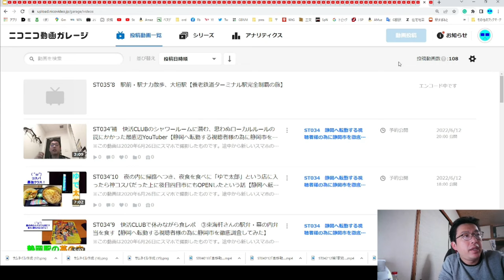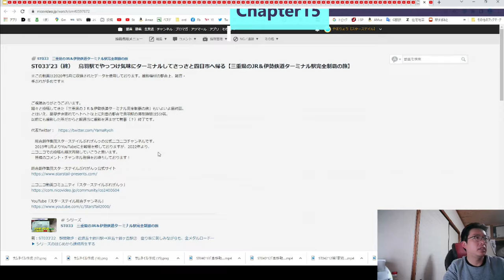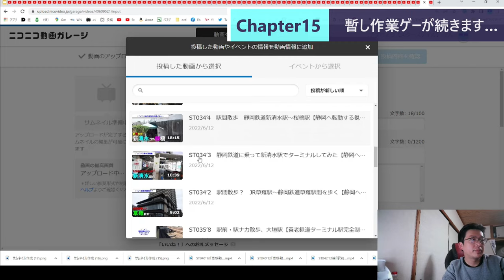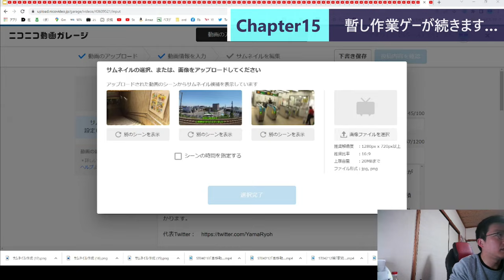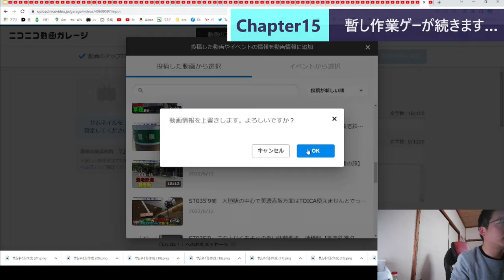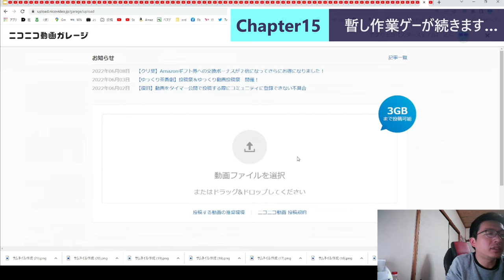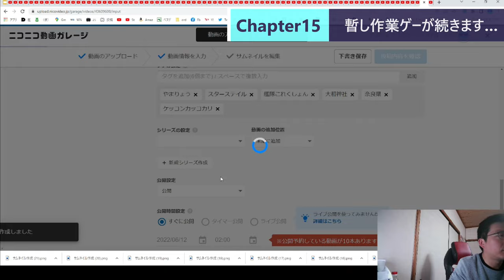ST101-8 ぶっ飛んだ動画を作ろうとしていたのにぶっ飛ばしたくなる動画を作ってしまう山田【底辺YouTuberが24時間ニコニコ動画に投稿し続けたら何本投稿できる？】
24時間耐久プチプチなど、長時間企画は過去にも行った事はありますが、今回はライブ放送なし＝この編集動画のみでの公開しています。
　通常は外ロケ動画よりも部屋撮り動画の方が編集作業はしやすいものです。
　外ロケだと全般的に撮れ高になる部分の切り出しに時間がかかります。車載なら音量調整が難しいですし、鉄道系だと映り込みの確認やモザイク処理・カットインなどで多くの時間を要してしまいます。

　しかし今回の動画はそれ以上に難解を極めています。
　まず素材が長すぎる。
　外ロケ…　正確にはハンディカムで撮影した映像の場合、連続撮影をしていても動画ファイルは30分サイズに分割されて保存されるのです。
　ところがPCカメラで撮影をした場合、24時間ぶっ通しで回したら24時間で1本の動画になってしまうのです。
　すると何が起こるのか？　編集画面の動画バーが猛烈に長くなって編集がメチャクチャしにくくなってしまうのです。
　そして、猛烈にメモリを食う。Chrome等のブラウザアプリを大量に開いていると16GBのメモリ容量でも動作が厳しくなるレベルです。
　プチプチの動画の編集版が出せていないのもこれが要因です。

　そしてもう一つ。動画内容が究極に作業ゲーなので、どんどんタイトルや概要欄で書ける内容がなくなってきてしまうのです。
　まだ開始2時間にも達していないのにどないしよう…

　あと、流石にお盆の強力プッシュ期間にこのシリーズだけでいって、外ロケものがないのは流石にまずいぞという危機感も生まれています。
　ところがどっこい、現状休日はフル稼働でニコニコ動画投稿＆QCの数式叩き込みをしている為、全く以て出かける余裕が無い。
　ワンチャン今日（7/18）出かけようかと思っていたのですが、記録的豪雨とかがあったりだとかでお出かけどころじゃなかったですね。
　こっちも夕立すごかったですもん。

　何はともあれ、この夏はハードスケジュールになりそうだ…